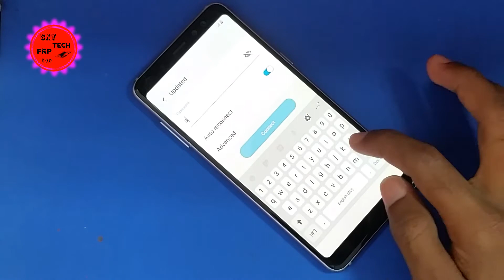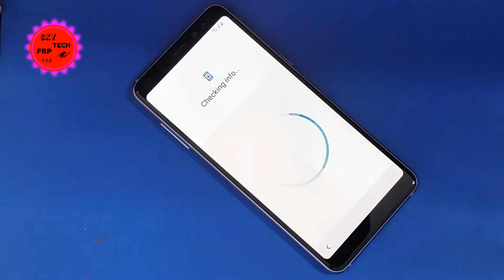FRP Bypass Samsung Galaxy J8 2018 (SM-J810) 100% Easy Without Pc Remove Google Account | Android 9/8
any FRP soliton I have following my channel